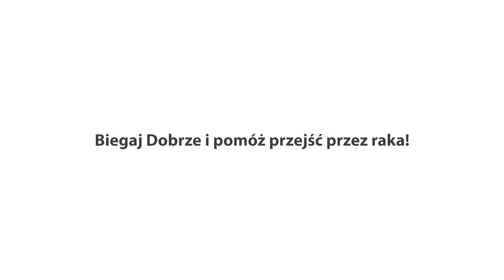44. Maraton Warszawski, 7. Bridgestone Sztafeta Maratońska i Pekao S.A. Warszawska Dycha